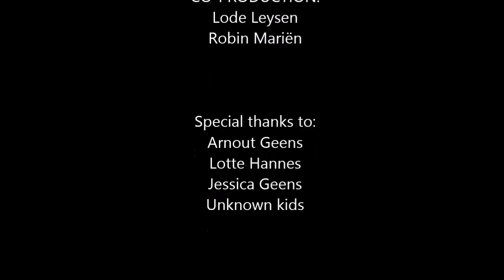Vincent Peters - Skatefilm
Filmpje als opdracht voor ons examen skaten.